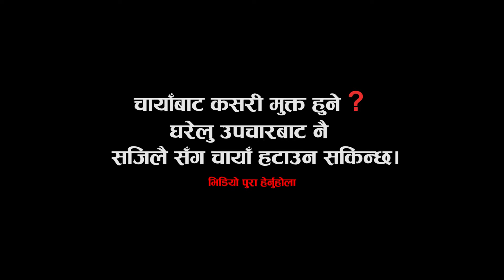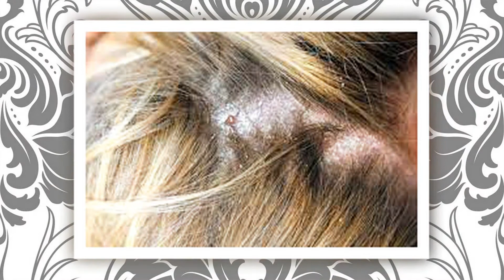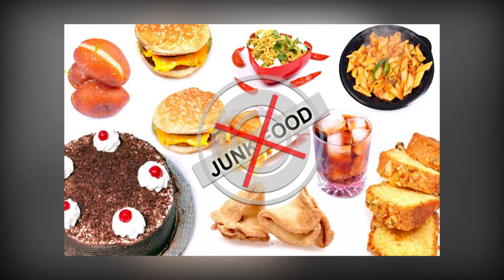घरेलु उपचारबाट चायाँ हटाउने तरिका || Remove Dandruff Chaya Easily, No use of Shampoo.